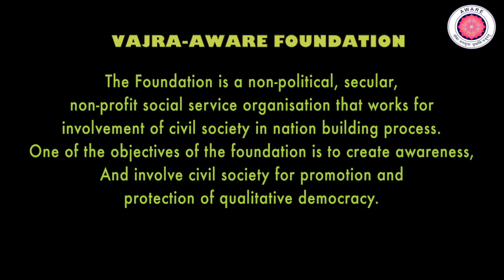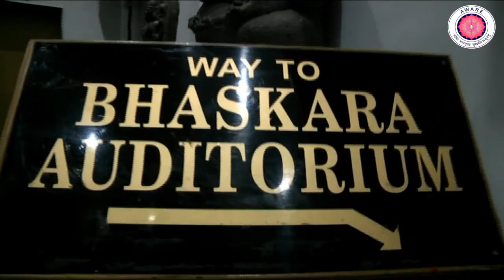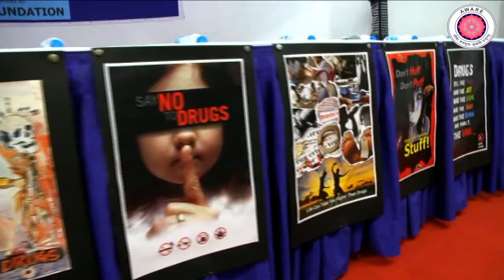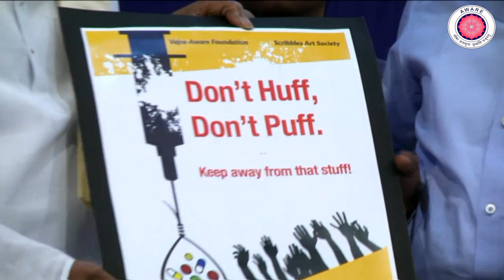DRUG MENACE & CIVIL SOCIETY || AWARE Group || Dr. Madhavanji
VAJRA-AWARE FOUNDATION.
VA Foundation is a national organisation consisting of intellectuals, professionals, scientists, technocrats, Social activists and the like.
The Mission of this Foundation is to lead nationwide movement for promotion of excellence, the creation of a talent base and a re-source pool that would broaden the horizon of eminence in India by exploring avenues that will enable individuals, institutions and organisations
to fully realise their potential.

The Foundation is a non-political, secular, non-profit social service organisation that works for involvement of civil society in nation building process.One of the objectives of the foundation is to create awareness, And involve civil society for promotion and
protection of qualitative democracy.